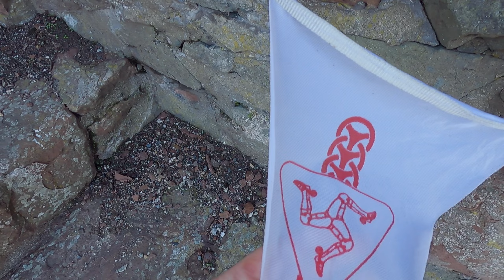The BEACH at PEEL, ISLE of MAN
I'm having a good old mooch around Peel Beach in the Isle of Man in today's daily vlog. It's beautiful and the weather was kind to me too, this evening! Join me for a close-up look at the surroundings. :)

To watch the whole Isle of Man trip playlist from the start (from the point of leaving home in South Wales)

To watch the playlist from the last time I visited the Isle of Man, in which I STAYED in Douglas, please

My travel stuff: Suitcase (mine's a different colour, but this is the make, model and size)
Wash bag
Packing cubes
Head towel for travel